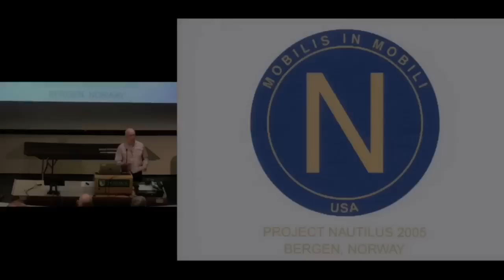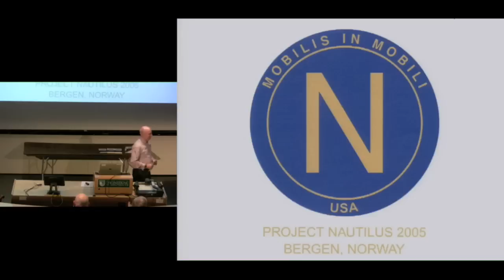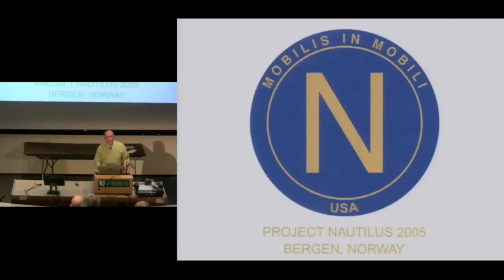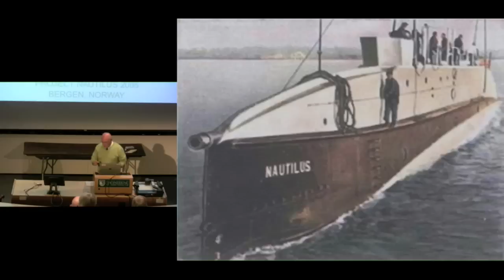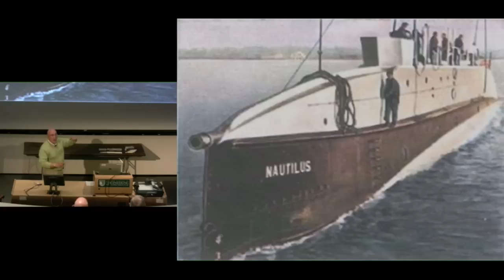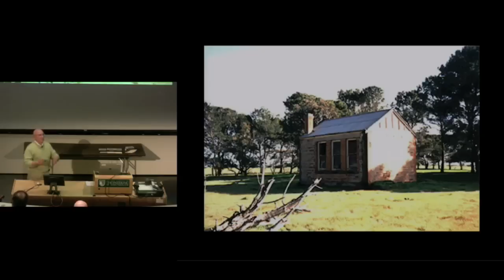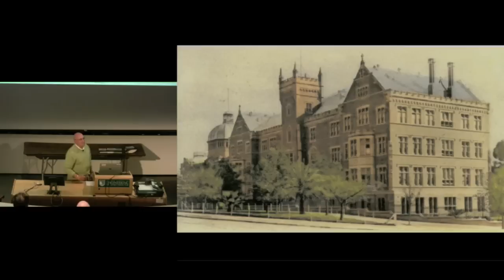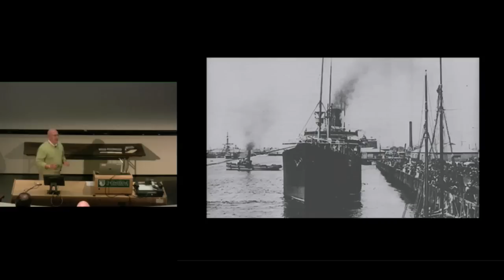Seminar: Sabotage In The Arctic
Jones Seminar on Science, Technology, and Society:

Sabotage in the Arctic: Fate of the Submarine Nautilus of 1931.

Stewart Nelson - President, Pathfinder Group.